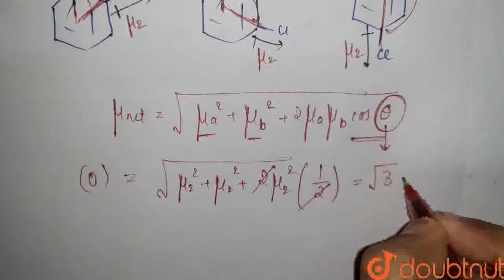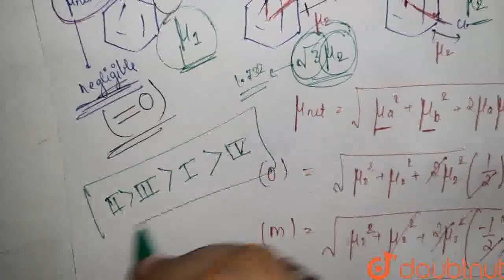Polar covalent molecules exhibit dipole moment. Dipole moment is equal to the product of charge ...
Polar covalent molecules exhibit dipole moment. Dipole moment is equal to the product of charge separation , q and the bond length d for the bond. Unit of dipole moment is debye. One debye is equal to 10^(-18) esu cm. Dipole moments is a vector quantity. It has both magnitude and direction. Hence,dipole moment of a molecule depends upon the relative orientation of the bond dipoles, but not on thepolarity of bonds alone. A symmetrical structure shows zero dipole moment. Thus, dipole moment helps to predict the geometry of a molecules. Dipole moment values can be distinguish between cis- and trans- isomers, ortho, meta and pare-forms of asubstance, etc. Q. Arrange the following compounds in increasing order of dipole moments, toluene (I), o-dichlorobenzene (II), m-dichlorobenzene (III) and p-dichlorobenzene (IV) :
Class: 12
Subject: CHEMISTRY
Chapter: CHEMICAL BONDING (ADVANCED)
Board:IIT JEE

👉 Have Any Query? Ask Us.